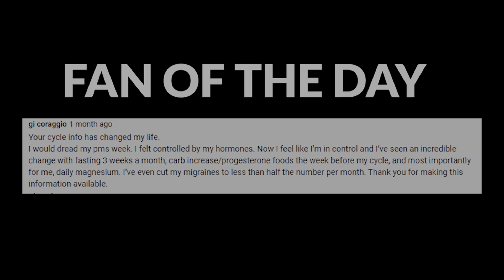Should You Be In Ketosis All the Time?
TIMELINE:

01:42  What is ketosis?
03:28  Were you designed to be in ketosis all the time?
04:22  Benefits of going in & out of ketosis/IMS?
05:10  Were you designed to eat all day?
06:08  What does Intermittent Metabolic Switching look like?
06:57  What is 5-1-1 Diet Variation
09:30  The Reset Experience 2021

NOTES:

Key concepts: Intermittent Metabolic Switching, depleting glycogen stores
Study reviewed: Nature Reviews Neuroscience January 2018

What is ketosis?
 -liver glycogen stores depleted so liver makes ketones
 -brain benefits the most from ketones
 -sign you are now burning fat

2. Were you designed to be in ketosis all the time?

-you were designed for intermittent metabolic switching

we consider how intermittent metabolic switching, repeating cycles of a metabolic challenge that induces ketosis (fasting and/or exercise) followed by a recovery period (eating, resting and sleeping), may optimize brain function and resilience throughout the lifespan, with a focus on the neuronal circuits involved in cognition and mood. Such metabolic switching impacts multiple signalling pathways that promote neuroplasticity and resistance of the brain to injury and disease.

Intermittent metabolic switching (IMS) occurs when eating and exercise patterns result in periodic depletion of liver glycogen stores and the associated production of ketones from fatty acids. IMS occurs rarely or not at all in individuals who eat three or more meals per day and who are fairly sedentary

-your brain actually became more developed due to food deprivation

Brain evolution, including higher cortical functions of humans (imagination, creativity and language), was driven by the necessity of sustaining high levels of performance in a food-deprived (fasted) state

3. Were you designed to eat all day?

-No. This is one of the reasons so many are immune compromised and have chronic disease.

Benefits of going in & out of ketosis/IMS?

-IMS can
-enhance cognition and motor performance
-protects neurons against dysfunction and degeneration in stroke, epilepsy, traumatic brain and spinal cord injury, Alzheimer disease and Parkinson disease
-improve indicators of metabolic and cardiovascular health

4. What does Intermittent Metabolic Switching look like?
-5-1-1 variation
-Fat Burner Reset
-January Reset Experience